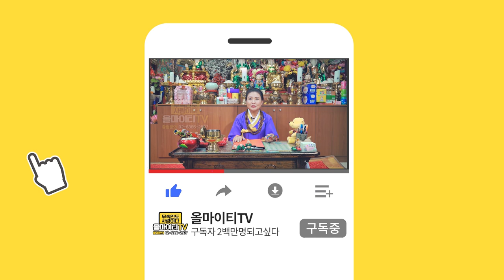2020년 경자년 쥐띠 금전운 운세! 쥐띠분들..돈냄새가 납니다~(25세 37세 49세 61세 금전운 운세) 2020년 쥐띠운세 경자년 금전운 의정부점집 포천점집 백호암 수정보살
자막 : 나눔템플릿 ★의정부점집 백호암 수정보살★

★대표블로그★
-올마이티TV